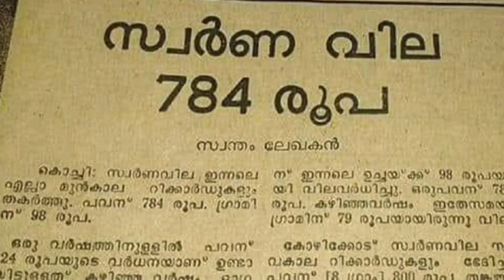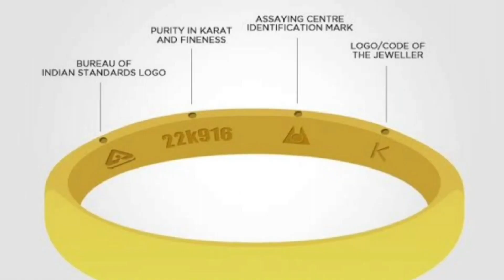വീണ്ടും റെക്കോർഡ് ഉയരത്തിൽ കുതിച്ച് സ്വർണവില